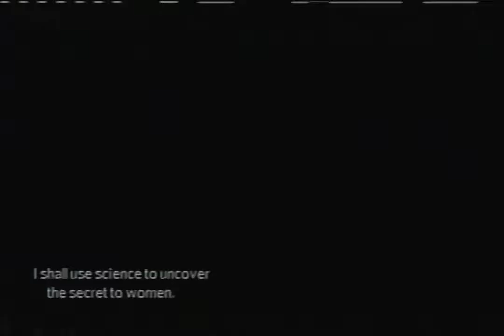KMSP-TV - 2016 Commercials (VHS)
Found: Craigslist
Description: During The Simpsons. KMSP-TV; FOX; 2016.